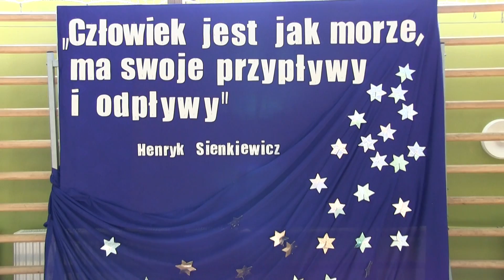BAL GIMNAZJALNY 2015- KAMIONNA HD